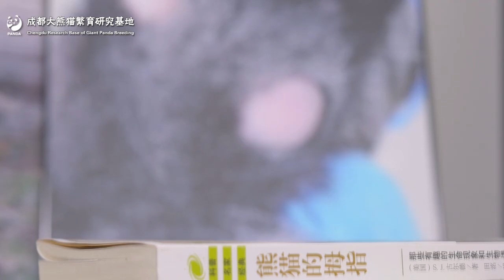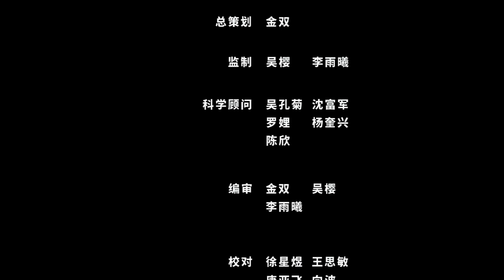【The Giant Panda You Don't Know】The Magical Pseudo-Thumb | iPanda